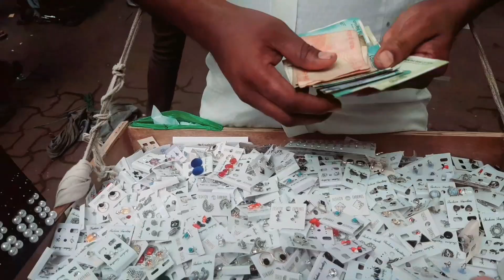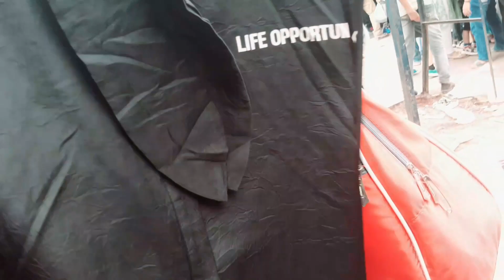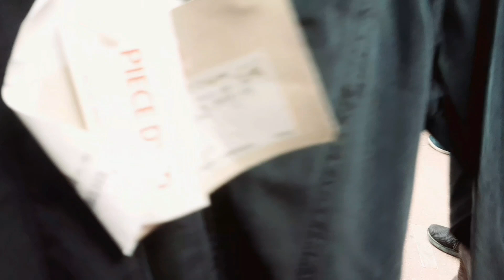Sarojini Nagar Market Delhi | August 2023 Latest Collection | trending Collection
Hey Beautiful People! If you're reading this description box, Just know that I'm

so grateful that you took out time to watch my video.